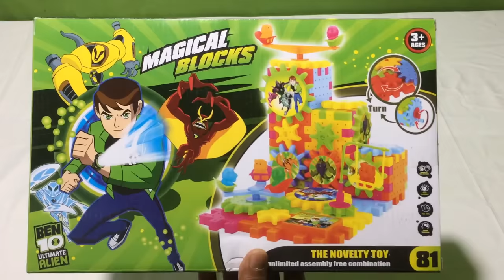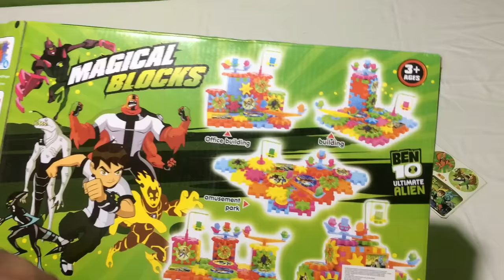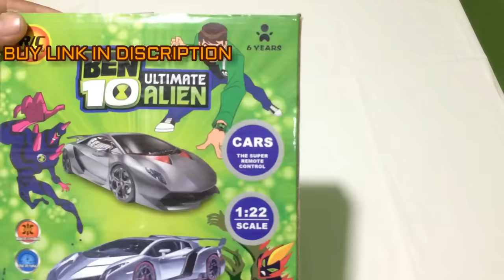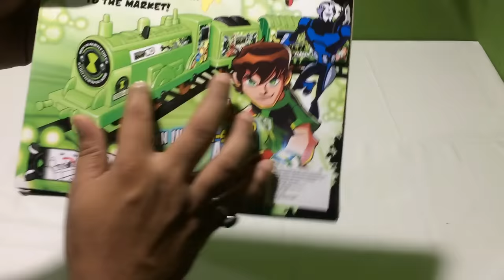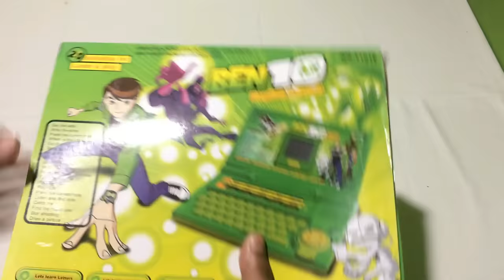BEN 10 TOY COLLECTION 2022 BEN RC CAR,BENTRANSFORMER WATCH,BEN YOYO,BEN BUS,CAR,SWARD II TOY WORLD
ABOUT VIDEO

DOSTO Y VIDEO AAP SABHI KEY "ENTERTENMENT " KARNEY KEY LIYE  ASHA KARTA HU AAP KO MARI VIDEO PASAND AAY AGAR AAP KO HAMARI VIDEO PASAND AATI HEY TO PLEASE SUBSCRIBE MY CHANNEL AND LIKE KARIYE IS VIDEO KO .

2. BEN 10 EPISODE LIST.
3. CHHOTA BHEEM EPISODE LIST